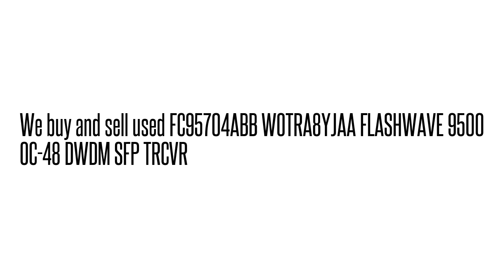FC95704ABB WOTRA8YJAA FLASHWAVE 9500 OC-48 DWDM SFP TRCV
FC95704ABB WOTRA8YJAA  FLASHWAVE 9500 OC-48 DWDM SFP TRCV We buy/sell used Fujtisu networking Equipment. Cash for your used Equipment.